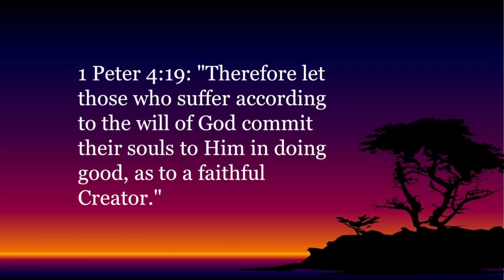The Word - The Creator